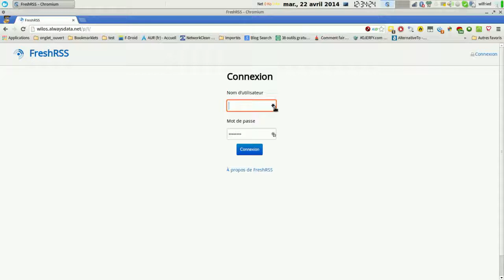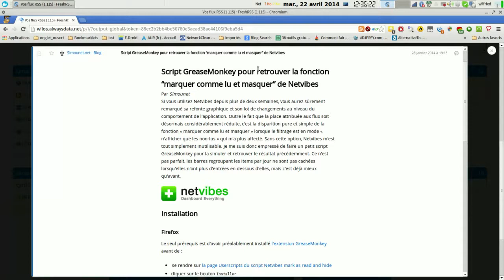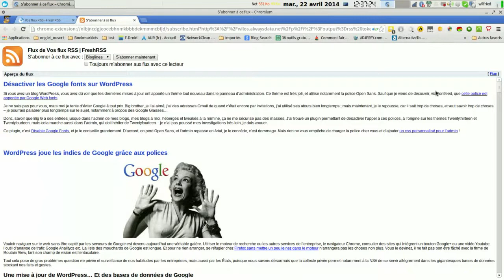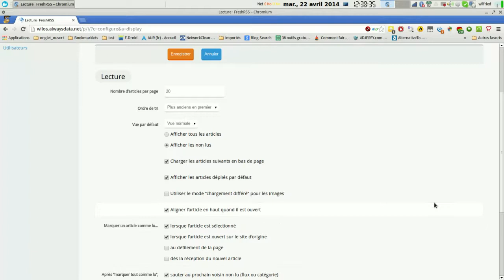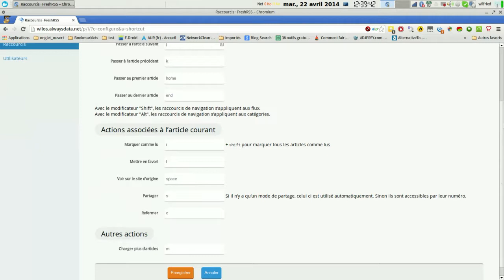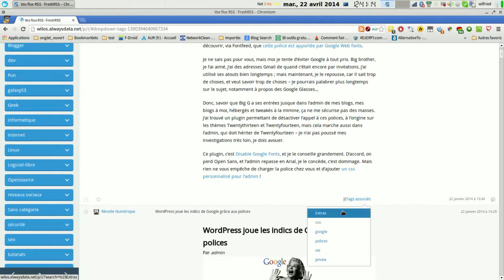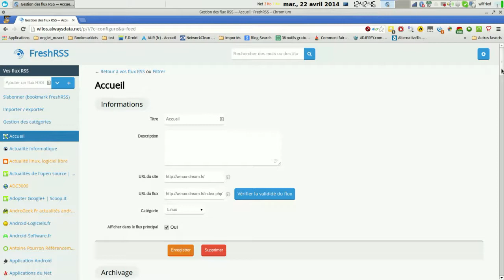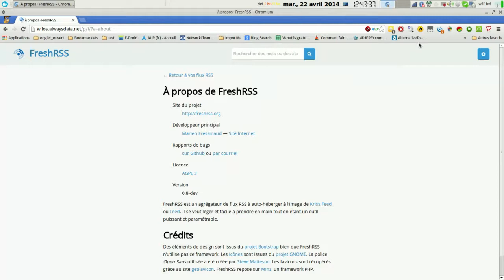Présentation de FreshRSS lecteur rss auto-héberger opensource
Présentation de FreshRSS un lecteur de flux rss auto-héberger